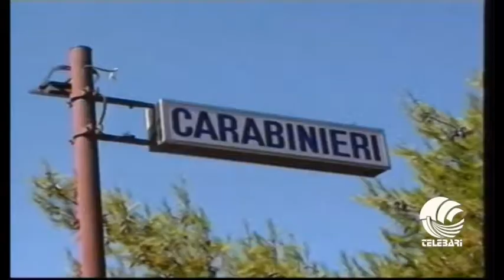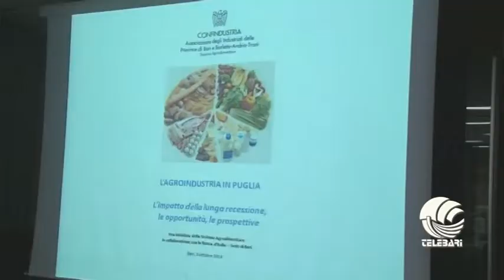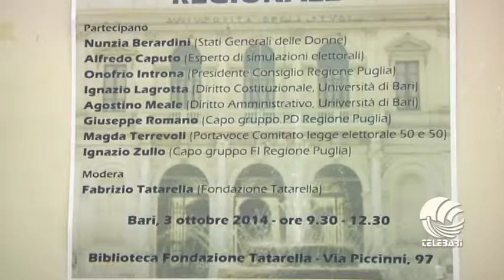TG BARI mattina 03 10 14